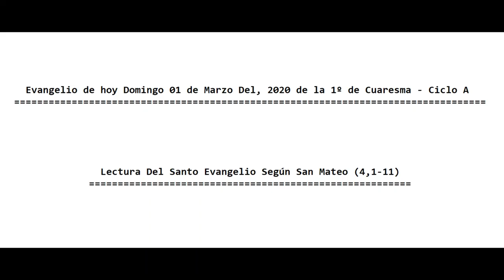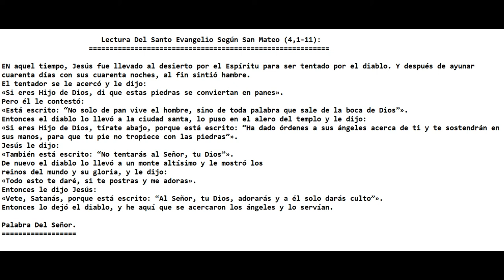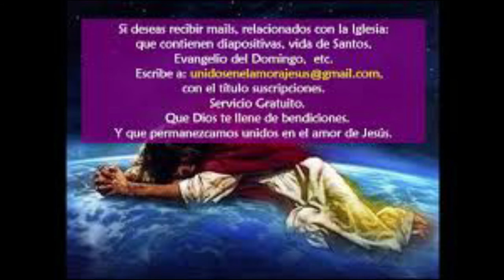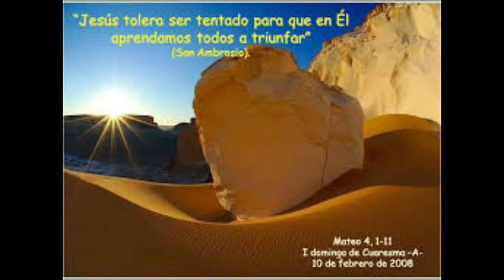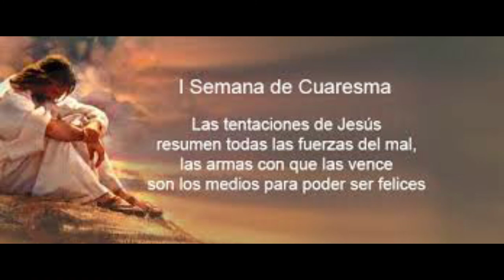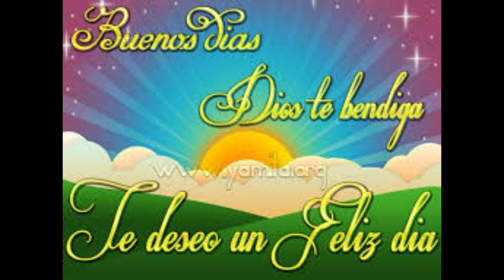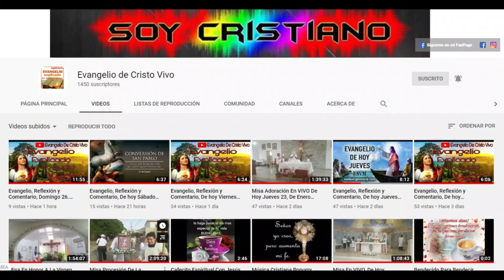Evangelio, Reflexión y Comentario, hoy Domingo 01, De Marzo 2020. Con El P. Alberto Dominguez, C.P.